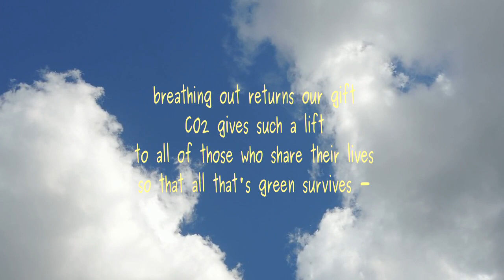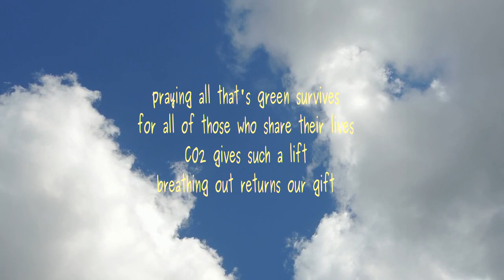At the Start